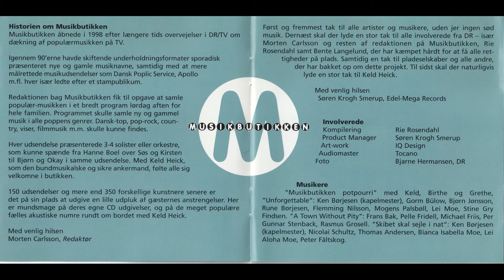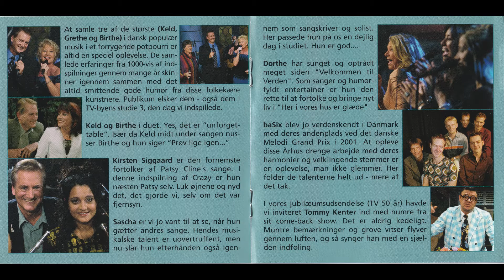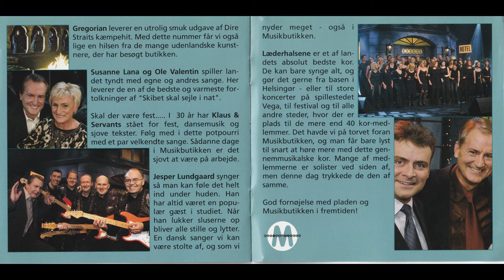Klaus & Servants - Musikbutikken Potpourri 2 (Live)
Kunstner: Klaus & Servants
Opsamlingsalbum: De Bedste Oplevelser Fra Musikbutikken
Udgivelsesår: 2002